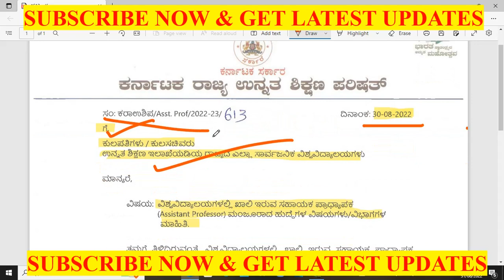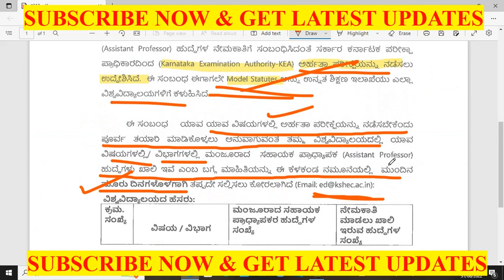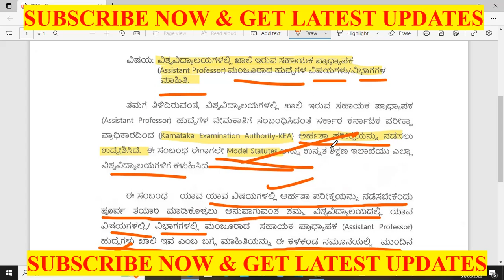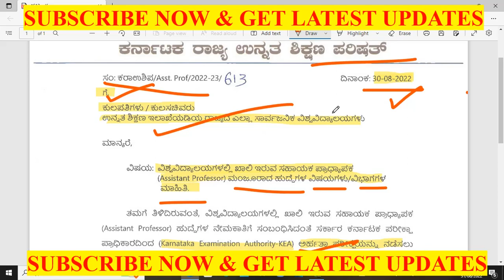UNIVERSITY PROFESSORS RECRUITMENT SOON | UNIVERSITIES MUST SUBMIT AP VACANCIES DETAILS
ಸೀಟೆಟ್ ಮತ್ತು ಕರ್ನಾಟಕ ಟೆಟ್(ಶಿಕ್ಷಕರ ಅರ್ಹತಾ ಪರೀಕ್ಷೆಗೆ) ಕ್ರ್ಯಾಶ್ ಕೋರ್ಸ್ ಸೇರಲು ಈ ಲಿಂಕನ್ನು ಒತ್ತಿ ನೊಂದಣಿ ಮಾಡಿಕೊಳ್ಳಿ. ಲಿಂಕ್ 👇👇👇